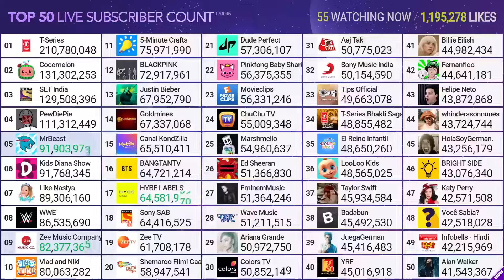Billie Eilish Hitting 45M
Credit: MDM